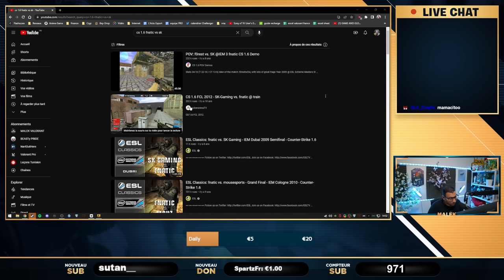Quel CS est le meilleur ? CS 1.6, CSGO, CS 2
Quel Counter-strike est le meilleur ? Analyse d'anciens gameplays de CS 1.6 et CSGO.